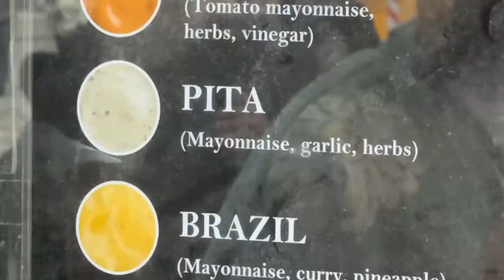CanBroke | DIE LECKERSTEN POMMES DER WELT | Wir fahren nach Belgien